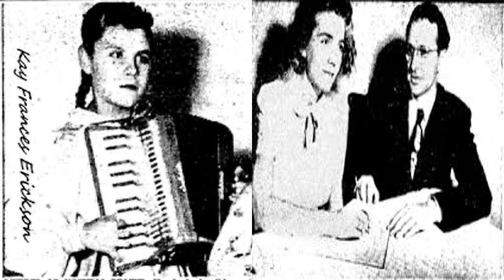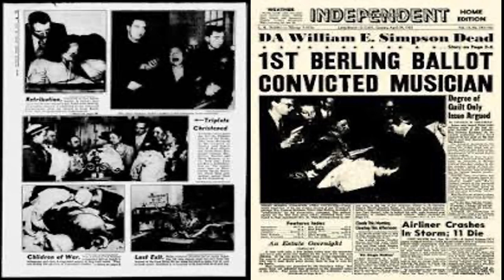Violet John Berling - The Accordion Teacher who Tortured and Killed her Student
Today we are looking into the case of Violet John Berling who on 12 October 1950 murdered her 10 year old student having subjected her to torture.

We will explore the life of Berling and her student Katherine Frances Erickson as well as the torture Erickson was subjected to by Berling which resulted in her death.

We will also analyse the trial of Berling which at the time was the longest trial in the history of Los Angeles county as well as the imprisonment of Berling for murder.